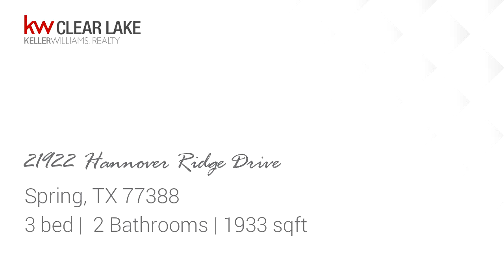Residential for sale - 21922 Hannover Ridge Drive, Spring, TX 77388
Honey stop the car! Very well-kept and super clean three-bedroom two-bath ready for move-in. This home boasts plank flooring and tile in all living and kitchen areas - no carpet. Stainless steel appliances - refrigerator, washer and dryer stay. Nicely appointed with good size pantry and covered patio. Very open floor plan. Close to I-45 and close to Grand Parkway. Only single story in the neighborhood available right now. Won&apos;t last long make your appointment today.

Bedrooms: 3
Bathrooms: 2
Square Feet: 1933
Price: $209,995

For more information about this property, please contact Innovative Realty Group at or . You can also text 5355123 to 67299.

12/04/2018 01:25:03 pm

Last modified: